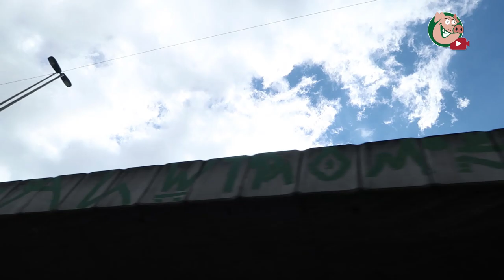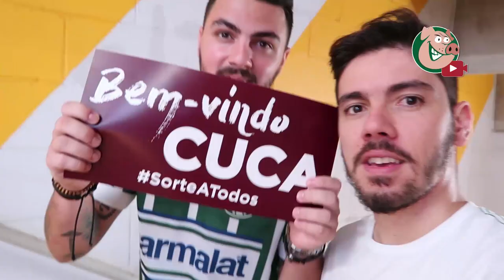JÁ VI ESSE FILME ANTES - PALMEIRAS 4 X 0 Vasco - TV ALVIVERDE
Palmeiras 4 x 0 Vasco - Melhores Momentos & Gols - Brasileirão Série A 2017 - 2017

Palmeiras 4X0 Vasco
Vasco 0X4 Palmeiras

Gol de Rodrigo Dourado Palmeiras 4 x 0 Melhores Momentos & Gols - Brasileirão Série A 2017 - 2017
Gol de Palmeiras 4 x 0 Vasco - Melhores Momentos & Gols - Brasileirão Série A 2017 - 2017

Palmeiras 4 x 0 Vasco -Melhores Momentos - Brasileirão Série A 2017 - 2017 HD

Palmeiras 4 x 0 Vasco - Melhores Momentos & Gols HD- Brasileirão Série A 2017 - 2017

Os Gols Palmeiras 4 x 0 Vasco Brasileirão Série A 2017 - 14/05/2017

Palmeiras x Vasco 4x1 Melhores Momentos - 14/05/2017

Palmeiras 4X1 Vasco
Vasco 1X4 Palmeiras

Palmeiras 4 x 0 Vasco - MELHORES MOMENTOS & GOLS - Brasileirão Série A 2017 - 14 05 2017

Palmeiras x Vasco 2x0 Melhores Momentos - 14/05/2017

Vasco 1 x 4 Palmeiras,Vasco 4 x 0 Palmeiras 2017,Vasco x Palmeiras, Vasco 2017,Palmeiras x Vasco Brasileirão Série A 2017 - ,Palmeiras x Vasco,Vasco x Palmeiras Brasileirão Série A 2017 -,Vasco 4 x 0 Palmeiras,gols de Palmeiras x Vasco,jogo do Palmeiras x Vasco, Palmeiras, Brasileirão Série A 2017 – 2017